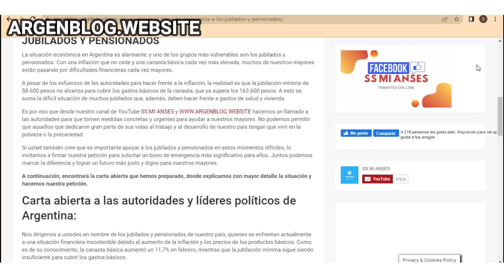💥BONO DE 50 MIL PESOS EN ABRIL❗ JUBILADOS Y PNC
💥BONO DE 50 MIL PESOS EN ABRIL A LOSJUBILADOS Y PENSIONADOS💥